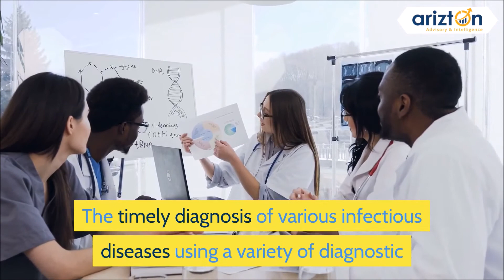INFECTIOUS DISEASE DIAGNOSTICS MARKET INSIGHTS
What are the Different Classification of Diagnostic Market and What are its Impact Globally?

The onset of diverse and technologically advanced healthcare infrastructure is fueling the development of the diagnostic market globally. The shift in focus to preventive care and valued-added healthcare systems will enable the introduction of various types of diagnostics in the market.

The growing popularity of next-gen care systems such as point-of-care diagnostics, transplant diagnostics, infectious diseases diagnostics, and several others are transforming the healthcare and pharmaceutical industry. Furthermore, the proliferation of different types of biomedical information systems, wearables, and embedded sensors has surged the growth of the home healthcare systems across the globe.

Impact of COVID-19 Pandemic on Diagnostics

The recent COVID-19 pandemic has led to the mass adoption of remote healthcare, virtual health solutions, and telemedicine, making it more than necessary to implement various remote diagnostic solutions that aid in meeting the growing demand for telehealth. The leading vendors and manufacturers are focusing on integrating sensors, wearables, and various other health applications to improve patient care procedures during these unprecedented times.

Preventive and predictive care solutions are the buzzwords in today’s healthcare offerings. The use of advanced cloud technologies and electronic medical records are steadily becoming the new normal in the industry. The shift towards evidence-based medicines is driving innovation and personalized care solutions in the global market.

Asia-Pacific Records an Upward Trajectory

The diagnostics and medical healthcare industry in Asia-Pacific have witnessed steady growth over the past few decades. The need for accurate results and efficient laboratory testing is creating pressure on vendors and manufacturers to adopt innovative and efficient diagnostics in the emerging markets across Asia-Pacific. The increasing investments to modernize healthcare delivery models at reduced prices is driving digital transformations across the healthcare industry in Asia-Pacific. Development across China, India, Indonesia

Some of the Important Facts about the Infectious Disease Diagnostics Market are:

Q) What is the market size of infectious disease diagnostics?
 A) The infectious disease diagnostics market size is projected to cross over $24 billion by 2025.

Q) What is the market share of the diagnostic market?
A) The infectious disease diagnostics market is a major segment of the in-vitro diagnostics market and is expected to grow a steady pace over the next few years.

Q) What is the market growth of the diagnostic market?
A) The infectious disease diagnostics market is likely to register a CAGR of over 7% during 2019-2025.

Q) What are the market insight into the diagnostic market?
A) Hospital-acquired infections (HAIs) are a major segment in the infectious disease diagnostics market and focus on molecular testing is gaining importance.

Q) Who are the top vendors in the diagnostic market?
A) The leading vendors in the market include Abbott, BD, bioMérieux, Hoffmann-La Roche,
Thermo Fisher Scientific, Quidel, Luminex, Danaher, and Bio-Rad Laboratories.

Q) What is the market segmentation in the diagnostic market?
A) The infectious disease diagnostics market is segmented by products, disease, end-user, tests, and geography.

Q) How is infectious disease market growth?
A) The infectious disease diagnostics market is growing steadily with an upward trajectory across APAC.